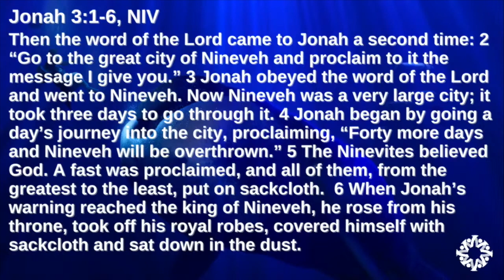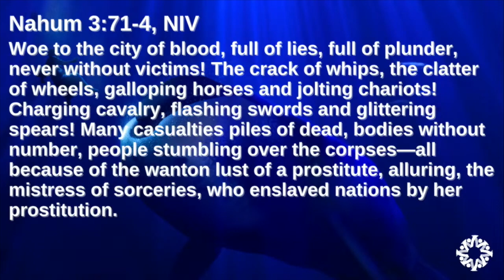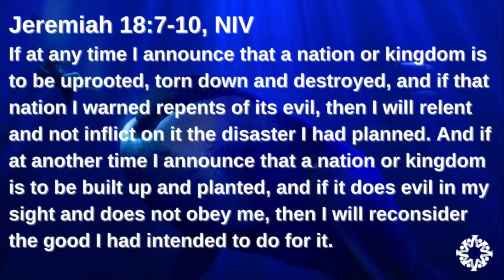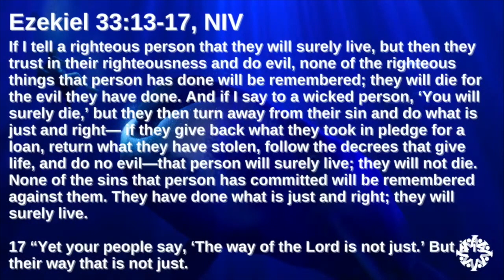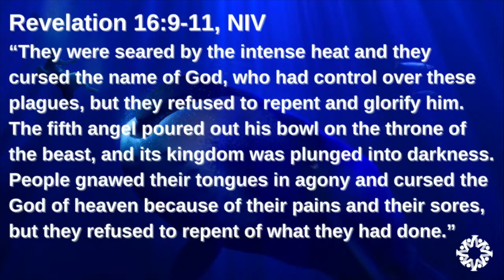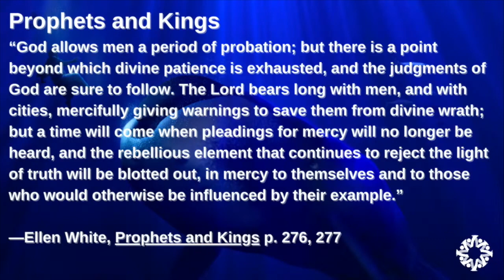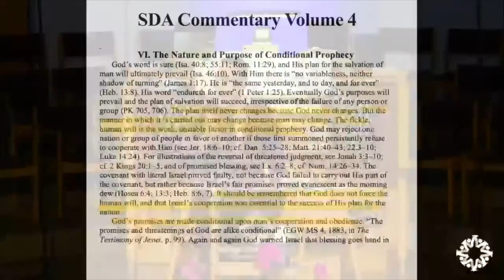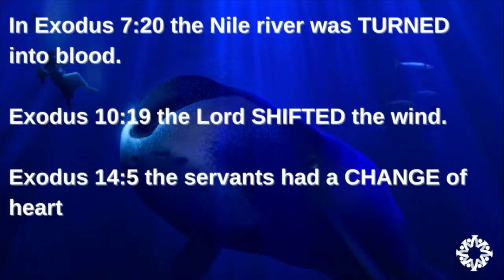Vallejo Drive SDA Church | 11.4.23 | "The Problem With Predictability" | J. Henderson, Lead Pastor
What if I were to tell you God is constantly changing His mind? So often it became predictable to Jonah. “But the Bible says God doesn’t change,“ you say. Well… it’s complicated. Fortunately for us, we get to make it less complicated this Sabbath. Join us as we take on the second part of our series on the book of Jonah.